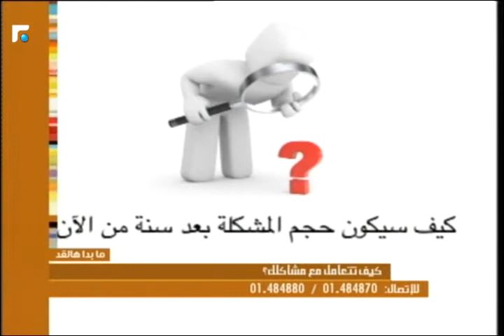عالم الصباح - فقرة "ما بدا هلقد" وموضوعها كيف تتعامل مع مشاكلك؟ 2/2 15/10/2016